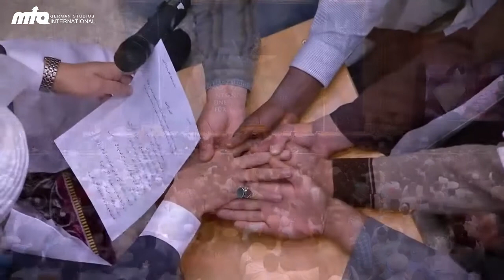Berjihad Menawan Jerman